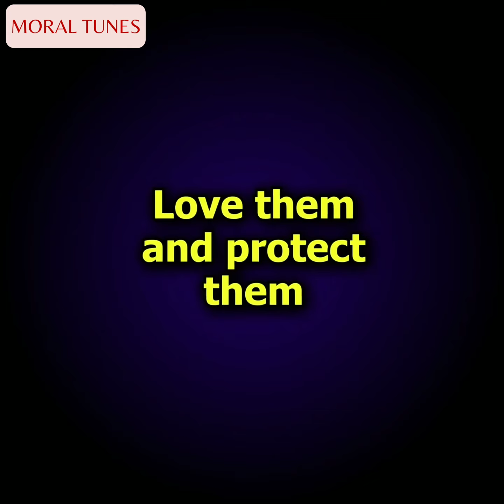My Mother Would Lock Me in My Room When Her Lovers Came Over | Animated Life Stories English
My Mother Would Lock Me in My Room When Her Lovers Came Over | Animated Life Stories English / Mother's Cruelty on Daughter
In This Video:
Reddit stories
Mixed Creation
no voice story
animatters
my diary animated
english story
animated stories
moral stories
Moral Tunes